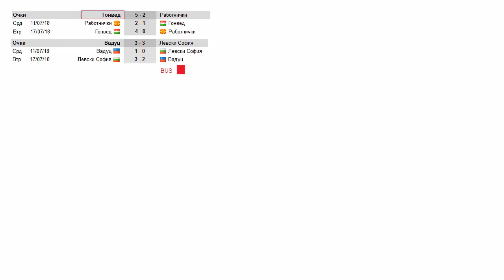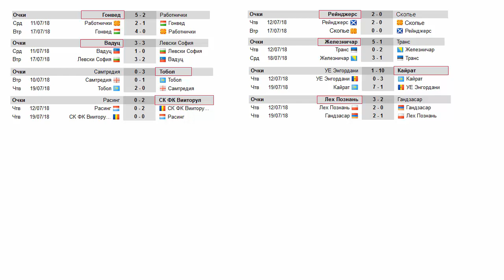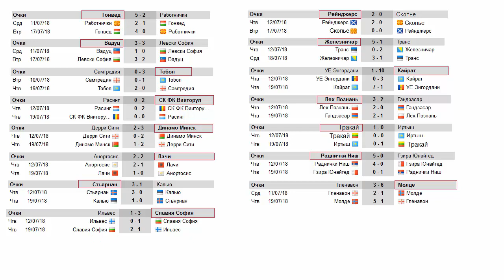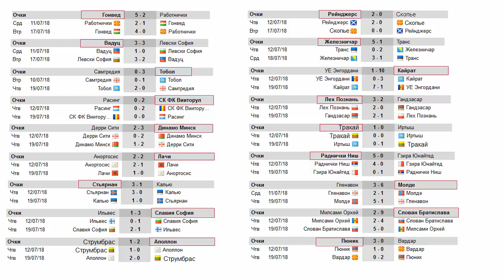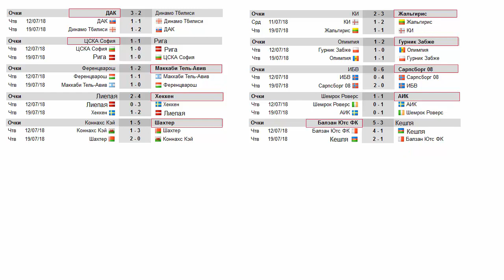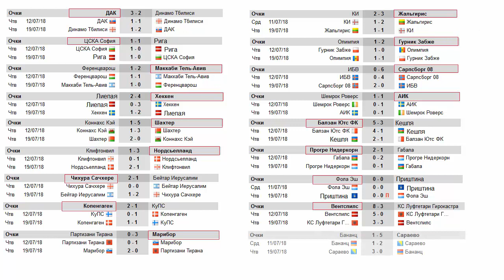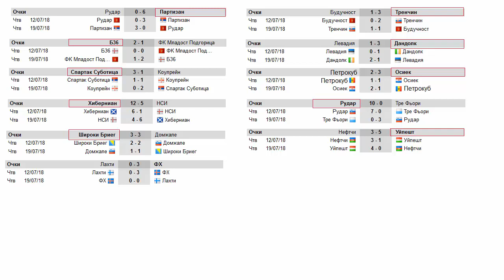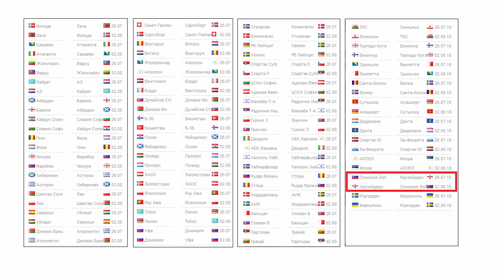Футбол. Лига Европы 2018 – 2019. 1 раунд квалификации результаты. 2 раунд расписание.